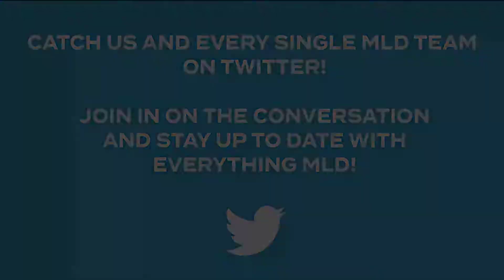Foxes vs Blizzard Week 10